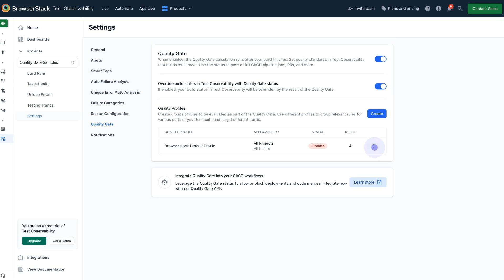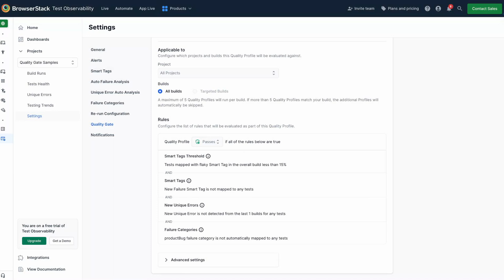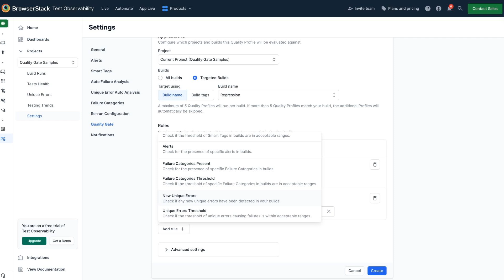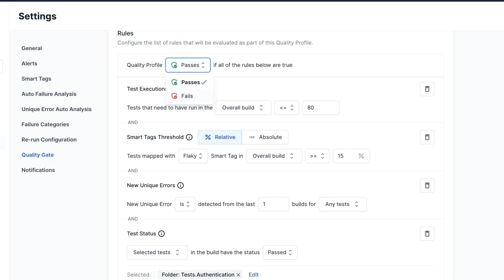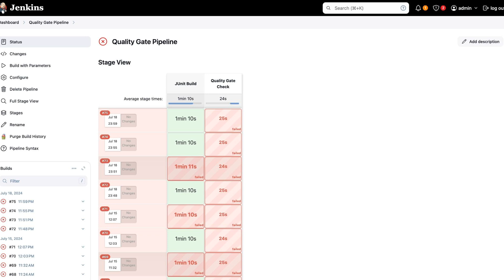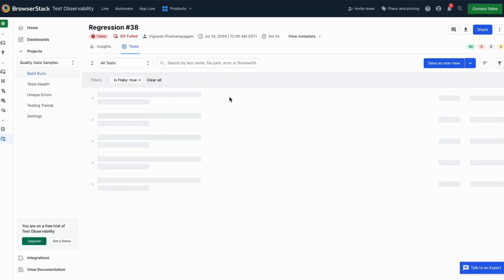Quality Gate | BrowserStack Test Observability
With Quality Gate in Test Observability, you can ensure your builds meet the highest standards before they go live. Quality Gate empowers you to set and enforce quality thresholds every build needs to meet. You can easily shift from Continuous Integration to Continuous Deployment by leveraging the Quality Gate to automate your pipeline and pull requests.

- Customize rules with filters to target specific tests and builds
- Works with all test types - from API to UI tests
- Integrate with CI/CD or SCM tools

Get instant access to 3,500+ real mobile devices and browsers on our software testing platform that scales as your testing needs grow. Start for free - browserstack.com